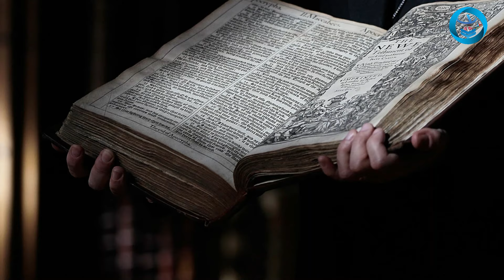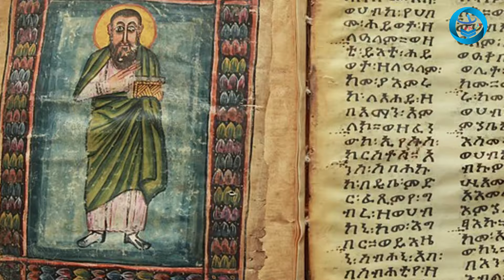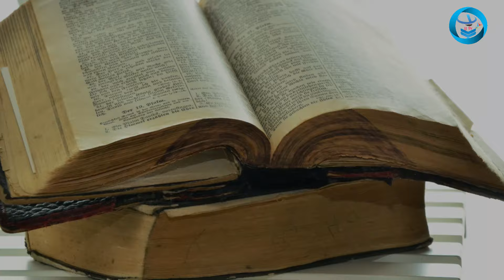ലോകത്തിലെ ഏറ്റവും പഴക്കമുള്ള വേദപുസ്തകം / This is why The Ethiopian Bible Got Banned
Discover why the Ethiopian Bible faces a ban in this eye-opening video. Learn about the oldest Bible in the world and the controversy surrounding it.
വ്യക്തിപരമായി, ഈ ബൈബിൾ ഇത്രയും കാലം അതിജീവിച്ചത് അതിശയകരമാണെന്ന് ഞാൻ കരുതുന്നു, പ്രത്യേകിച്ചും രാജ്യം മുസ്ലീങ്ങളും ഇറ്റലിയും ആക്രമിച്ചതിന് ശേഷവും, 1930 കളിൽ ബൈബിൾ ഇരിക്കുന്ന ആശ്രമത്തിലെ ചർച്ച് തീപിടുത്തത്തിന് ശേഷം ,ഈ പുസ്തകത്തിൻ്റെ നിഗൂഢത വർദ്ധിപ്പിച്ചുകൊണ്ട് അത് അതിജീവിച്ചു.
Certain Ethiopian tribes have been worshipping the Christian God for over 3500 years. Therefore, the oldest organized Christian body in the world is not the Catholic Ministry, as mainstream media has often publicized. Can you believe it? The Ethiopian Orthodox Church is locally known as "Tewahdo" in Ethiopia.
SUPPORT PLEASE:
മുന്നോട്ടുള്ള യാത്രയിൽ നിങ്ങളുടെ പങ്കാളിത്തം ആഗ്രഹിക്കുന്നു...
PLEASE SUPPORT OUR ACTIVITIES:
ഈ പേജ് follow ചെയ്യണം, പെട്ടന്നു കാര്യങ്ങൾ അറിയുവാൻ വേണ്ടി.
ഈ ഗ്രൂപ്പിൽ ആഡ് ആയാൽ പുതിയ അപ്ഡേറ്റ് ലഭിക്കും.
🎈News and Article Visit this Blog🎈മലയാളം ലേഖനങ്ങൾ...

Revealed: Why Ethiopian Bible Faces Ban | ലോകത്തിലെ ഏറ്റവും പഴക്കമുള്ള വേദപുസ്തകം
Ethiopian bible
ethiopian bible canon
banned books
archaeological discoveriesthe
oldest bible in the world
geez bible insights